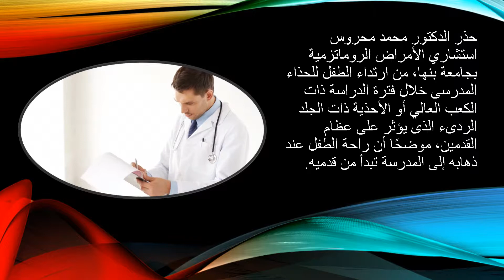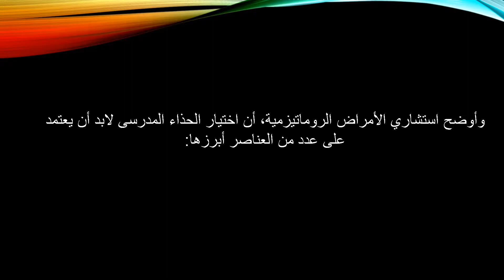الفلات الأنسب لحذاء المدرسة تجنبًا لإصابات القدم